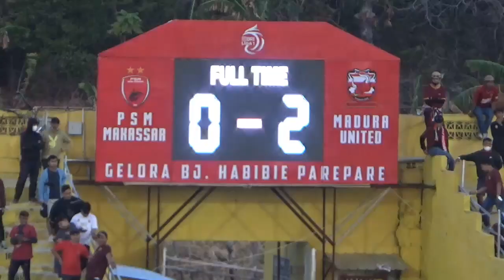MADURA UNITED CURI POINT DI KANDANG PSM MAKASSAR